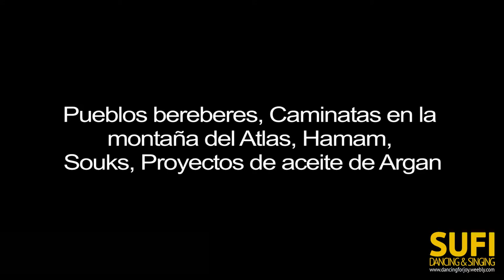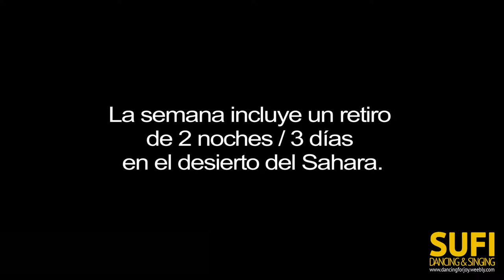MARRUECOS 2019 Vacaciones con Danzas y Retiro en el Desierto con Glen Unmana y Bettina Shakura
Después de dos exitosas vacaciones de danza anteriores, Glen & Bettina dirigirá otro Dance & Cultural Holiday en Taroudant, Marruecos, del 10 al 17 de diciembre de 2019, incluyendo un retiro en el desierto.

Este es el canal oficial en Youtube de Glen Unmana, maestro de canto y danza sagrada.